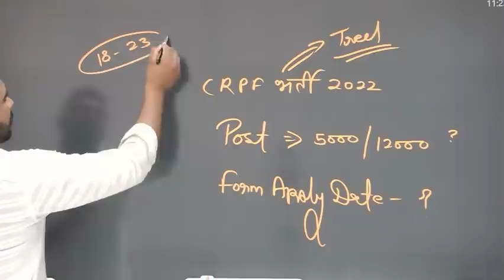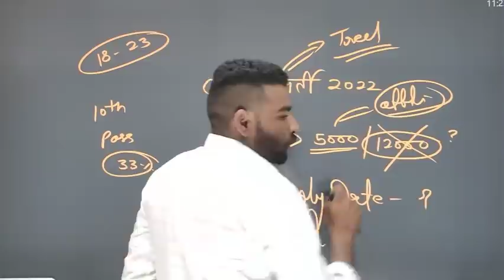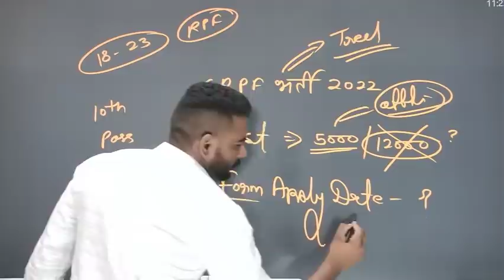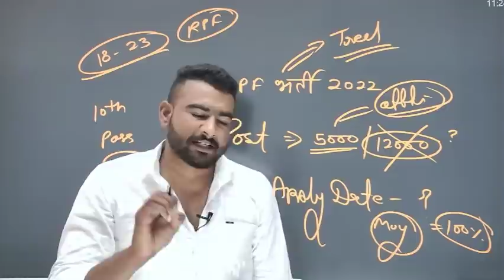Crpf भर्ती 2022 notifications out || post - 5000 form apply date ?